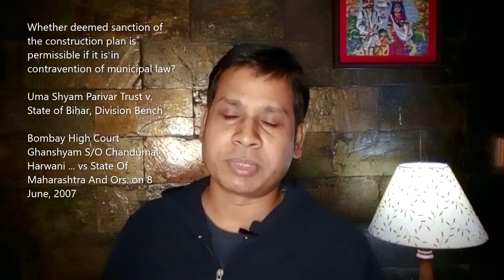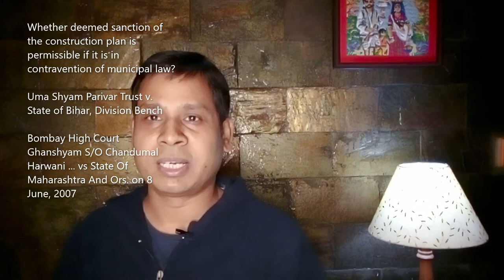बिल्डिंग प्लान कब डीम्ड स्वीकृत नहीं माना जाएगा ? when building plan will not be deemed sanctioned?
1. Uma Shyam Parivar Trust v. State of Bihar
2. Ghanshyam S/O Chandumal Harwani ... vs State Of Maharashtra And Ors. on 8 June, 2007 Bombay High Court

there cannot be any deemed sanction of plan which would be in contravention of the provisions of the Act and/or mandatory provisions of the bye-laws.
 The concept of deemed sanction is therefore not available to presume that sanctioning authority has done something or permitted something which it itself could never have done or permitted.
Said concept is attracted when plan is perfectly in accordance with law and still the sanctioning authority does not consider it within prescribed days. paricharcha with pramod
pramod paricharcha
paricharcha
history
sociology
law legal
gardening
hobby
creativity
administration